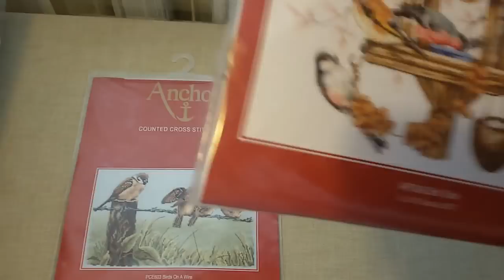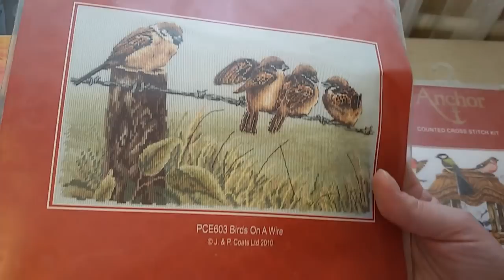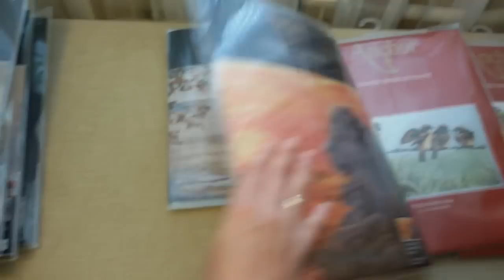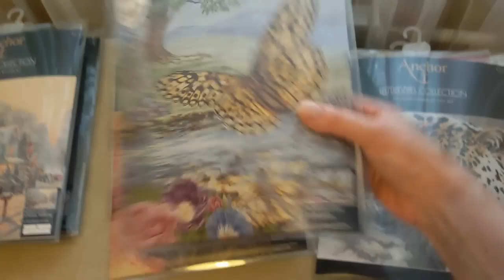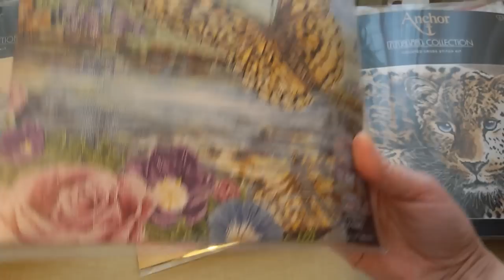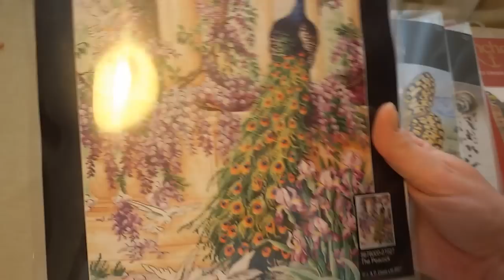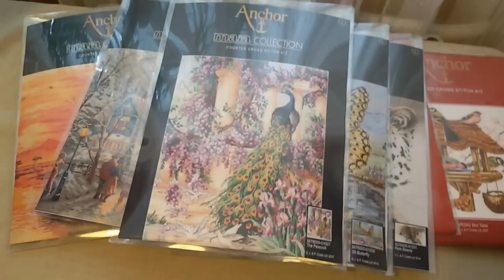Наборы Anchor, Anchor Maia